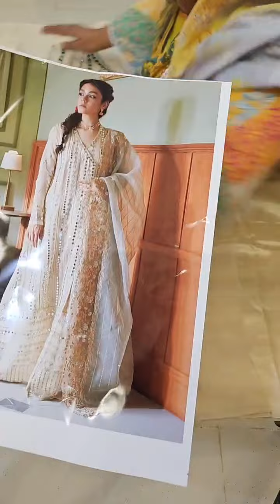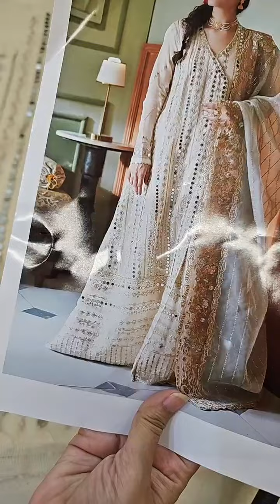Qala by Mushq Unstitched Luxury Kamdaani 3 Piece Unstitched Suit MCK-07 AAIMA